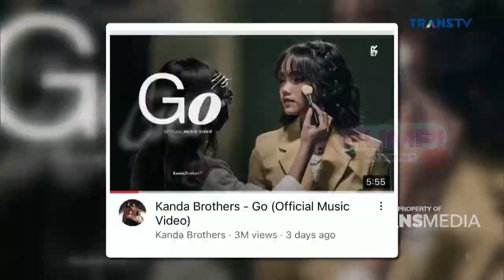TRANSFORMASI TINA TOON DARI PENYANYI CILIK, ARTIS HINGGA ANGGOTA DPR - RUMPI (22/3/22) P3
RUMPI
TAYANG SETIAP SENIN-JUMAT PUKUL 14.00 WIB